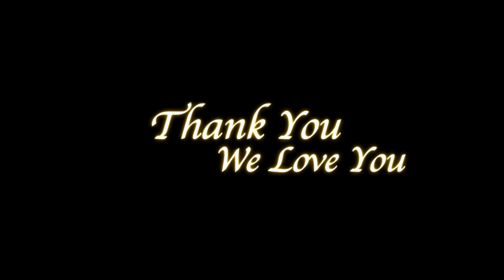King Jesus Ministry Home for Children in Honduras